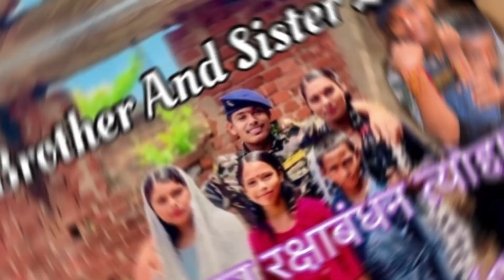फ़ौजी भाई का रक्षाबंधन 💖💯🥰 भाई बहन का प्यार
Army rakshabandhan video
Army rakshabandhan
Army rakshabandhan video 2024
Fauji rakshabandhan video
Fauji rakshabandhan
Fauji rakshabandhan 2024
rakshabandhan
rakshabandhan 2024
rakshabandhan song
rakshabandhan video
rakshabandhan blog video